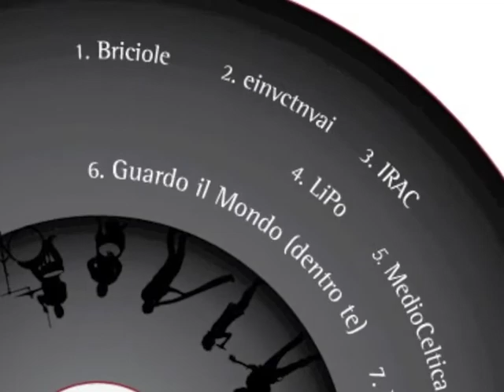InVinoVeritas - einvctnvai (feat. Sara Squillante)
Traccia n° 2 dell'album "ViaVai" del 2015

Ciao, dimmi come stai
  Al solito, sempre in transito
E invece tu che fai?
  Vomito, rubo nuvole
Ma guarda quanti anni hai
  Sembra a te, ma son molto più vecchio io
Bada che ti pentirai
  Dubito, ma son pronto a pagare io
Papparappà
         (e pagherai)

Insomma non cambi mai
  Qui dico no, mi trasformo e mi evolvo
Non dirmi che non sbagli mai
  Capita, ma l'errare è amico mio
Spiegami perché, non andare via, hai sbagliato ad intendermi

E invece te ne vai, aiutami a risponderti

E invece te ne vai, aiutami a risorgere

E invece te vai